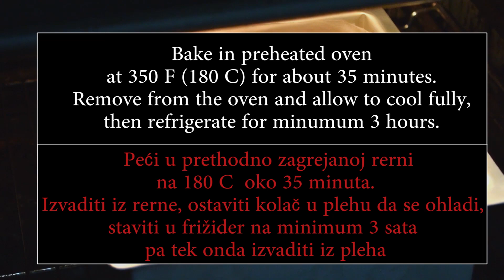Savršen mrvičast kolač sa jabukama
🍏 Savršen mrvičast kolač sa jabukama - sa puterastom (shortbread) osnovom, preukusnim začinjenim jabukama i blago karamelizovanim "mrvicama". Shortbread je posebna vrsta keksića, a ovde ga koristimo kao osnovu/biskvit za kolač. Divna poslastica za sve ljubitelje jabuka.💕

Sastojci:

Za biskvit:
    170 g neslanog putera, omekšalog na sobnoj temperaturi
    80 g šećera
    prstohvat soli
    1 kašičica ekstrakta vanile
    180 g brašna

Sloj sa jabukama:
    4 velike jabuke, oljuštene i iseckane na tanke kriške
    40 g svetlo braon šećera
    40 g šećera
    1,5 kašičica cimeta u prahu
    1/4 kašičice muškatnog oraščića u prahu
    40 g brašna

Za "mrvice":
    150 g brašna
    150 g svetlo braon šećera
    100 g neslanog putera, istopljenog i prohlađenog

Zagrejati rernu (sa ventilatorom) na 150 C.
Obložiti pleh veličine 20 x 20 cm pek papirom tako da papir bude veći od pleha i da viri iz pleha. Moj pleh je vrlo visok, bitno je da pek papir bude iznad vrha kolača da može da se izvuče kad kolač bude spreman.
Za shortbread biskvit umutiti puter i šećer do svetlije, kremaste teksture. Umešati prstohvat soli i vanila ekstrakt. Dodati brašno pa formirati testo. Utisnuti prstima testo na dno pripremljenog pleha. Lepo ga rasporediti i poravnati. Peći u prethodno zagrejanoj rerni oko 15 minuta.
U velikoj činiji dobro pomešati jabuke,svetlo braon šećer, šećer, cimet i muškatni oraščić. Mešati da se kriške jabuka oblože šećerom i začinima. Najbolje je to raditi prstima i polako da se kriške ne bi lomile.
Za "mrvice" u činiji pomešati brašno i svetlo braon šećer. Dodati istopljen i prohlađen puter. Mešati viljuškom dok se svo brašno ne izmeša sa puterom i dok se ne dobije "mrvičasta" tekstura. Ne treba sve da se usitni, lepše je kad ima i malo većih komada.
Izvaditi pleh iz rerne i povećati temperaturu sa 150 C na 180 C.
Rasporediti kriške jabuka u slojevima preko osnove kolača. Poređati ih lepo da bi se slojevi videli kad se kolač ispeče. Bitno je da kriške budu tanke.
Odozgo posuti sa "mrvicama".
Peći u prethodno zagrejanoj rerni oko 35 minuta. Svaka rerna je drugačija pa je najbolje obratiti pažnju.
Izvaditi iz rerne, ostaviti kolač u plehu da se ohladi, zatim staviti u frižider na minimum 3 sata pa tek onda izvaditi kolač iz pleha zajedno sa pek papirom (povući višak pek papira koji je iznad kolača).
Držati u frižideru.